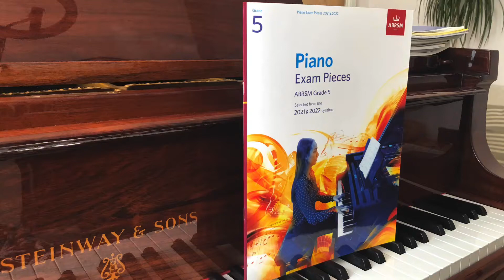ABRSM Grade5 A:4 Invention No.8 in F